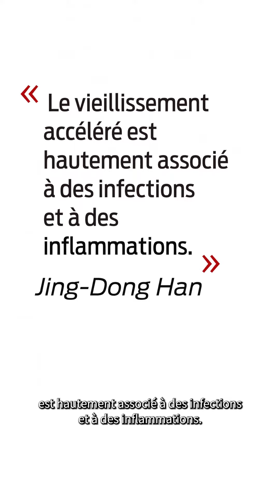Et si notre visage révélait notre véritable âge ?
Grâce à une caméra 3D et une intelligence artificielle, la chercheuse de l’université de Pékin Jing-Dong Han a mis au point un système capable de déterminer l’âge physiologique d’un individu. Elle la surnomme "l'horloge du vieillissement du visage".

📹✂️Marie Neaud